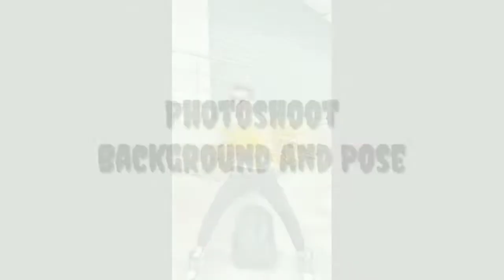Photoshoot Pose | Live Photoshoot | Photo Poses For Boys 2022